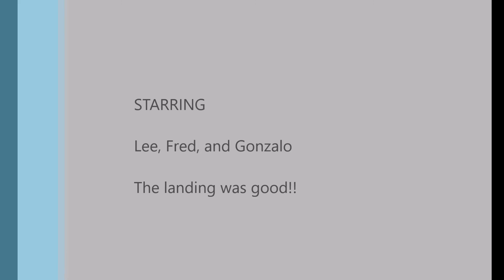Cessna O-2A KCLL KEFD, N630AM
Day trip to the Commemorative Air Force "Wings Over Houston" at Ellington Field, October 2016.  GoPro 4 with prop filter (mount was slightly loose).